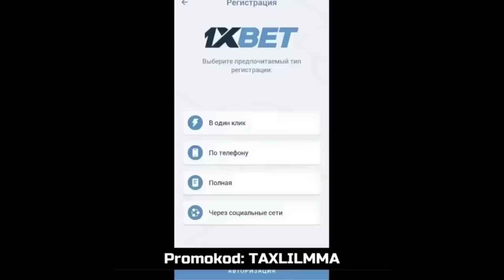UFC БУГУНГИ ЖАНГЛАР! ИСЛАМ ДАСТИН БИЛАН ЖАНГ ҚИЛМОҚЧИ!